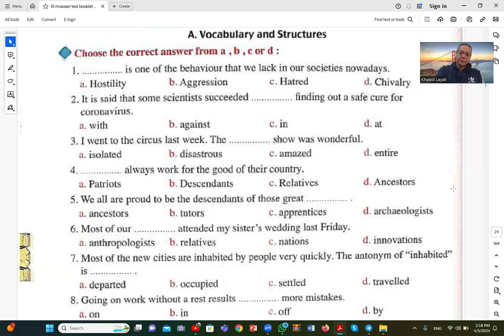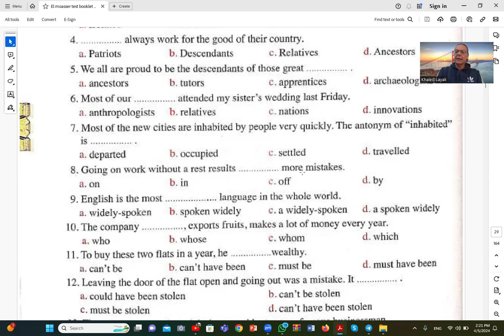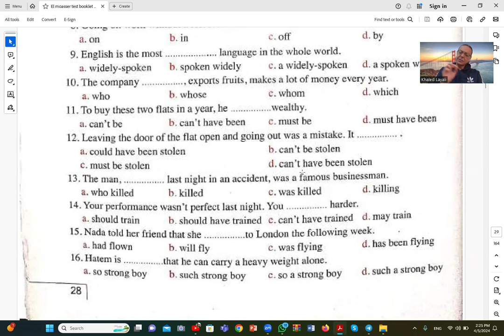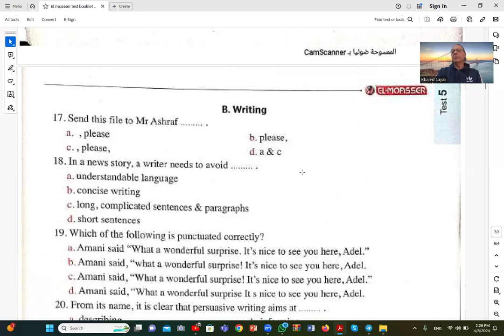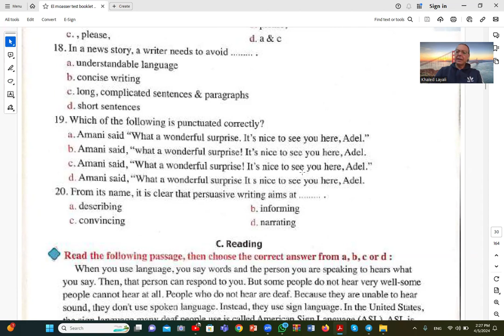Lecture 383 3rd sec English Moasser test 2024 محاضرة 383 انجليزى ثالثة ثانوى اختبار المعاصر